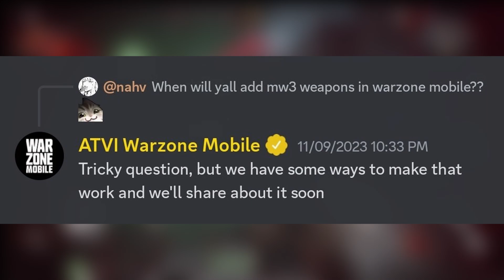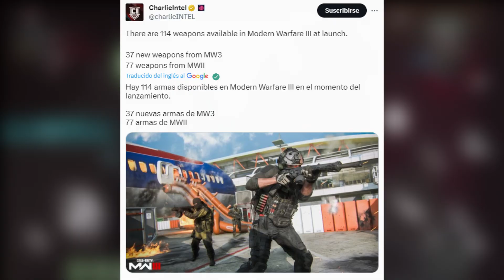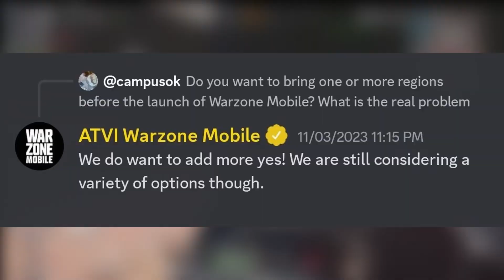¿Cuándo llegará el CONTENIDO de MW3 a Warzone Mobile?